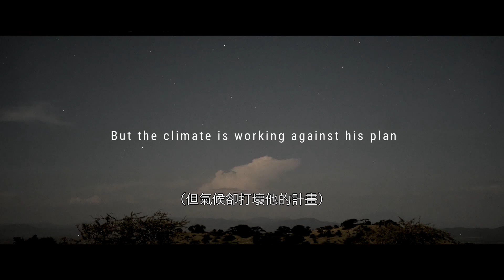Giloo紀實影音《雨水來臨之前 Thank You for the Rain》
Giloo紀實影音《雨水來臨之前 Thank You For The Rain》特別獻映！

茱莉亞・達爾 Julia Dahr｜挪威 Norway、英國 UK｜2017｜Color｜87min

2017 Hot Docs加拿大國際紀錄片影展 最佳國際影片提名
2017 英國雪菲爾紀錄片影展 環境獎提名
2017 CPH:DOX哥本哈根國際紀錄片影展 紀錄片真實獎提名

五年前，一位非洲肯亞農民遇上挪威紀錄片導演，他開始拿起攝影機，記錄自己飽受氣候變遷衝擊的農耕生活。這年雨季，他殷殷期盼雨水降臨，讓大地農作物發出歡欣的聲響，卻盼來一場吹垮屋頂的毀滅暴風雨。眼看即將斷炊，老婆小孩都快餓死，於是他組織村民，挺身走向大城市，在巴黎氣候高峰會上對各國領袖說出自己的故事。從未危害自然的農民在第一線遭到劇烈衝擊，而享受現代化的城市區民對溫室效應毫無感覺，真正的改變，何時才會降臨？